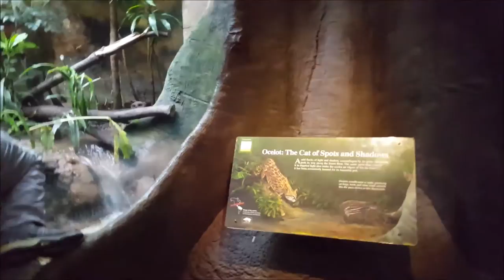Our Day At The Zoo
After days of rain, it was finally sunny, so we decided to go to the Woodland Park Zoo in Seattle. It was a great family outing, plus cotton candy was involved. Then dinner at our favorite pizza spot, Mod Pizza. I love having new experiences with my family and seeing my kids just enjoy being kids and learning new things.

● Music Released and Provided by Tasty
● Song Title: Rhodz - Floating On Your Memories